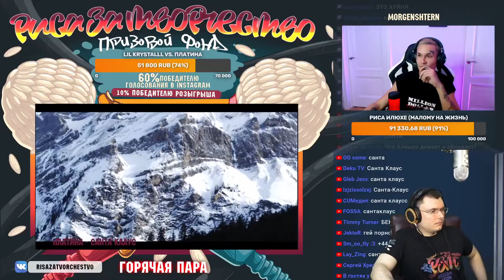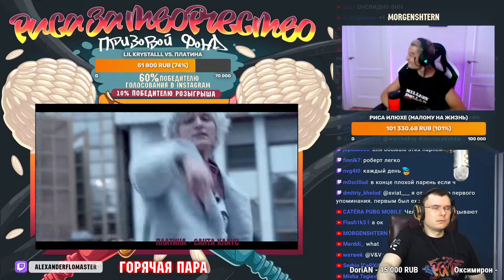LIL KRYSTALLL - Каждый день vs ПЛАТИНА - Санта Клаус | Реакция и разбор с MORGENSHTERN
🔥 Основатель шоу "Риса за творчество" и судья баттлов разбирает треки LIL KRYSTALLL - Каждый день vs ПЛАТИНА - Санта Клаус  c приглашенным гостем MORGENSHTERN (Реакция)